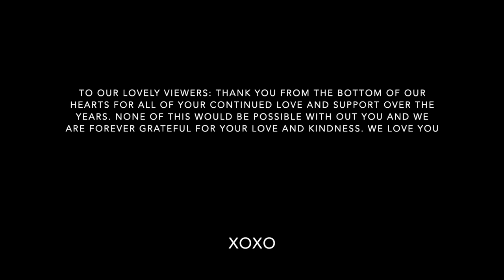What it's ACTUALLY Like To Be On TV | BEHIND THE SCENES VLOG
Thanks for being here and thank you for your love and support. Xoxo